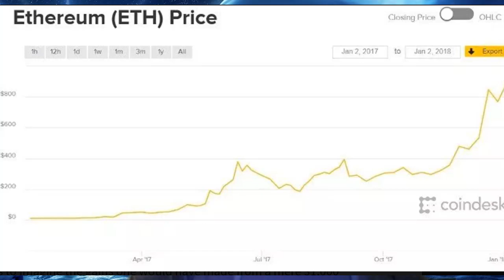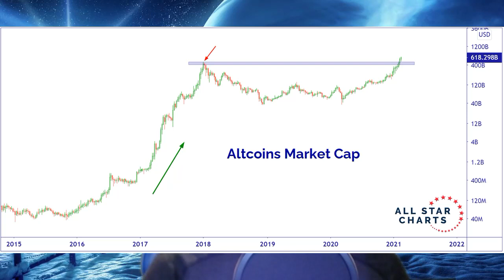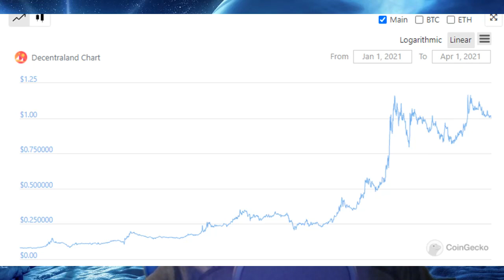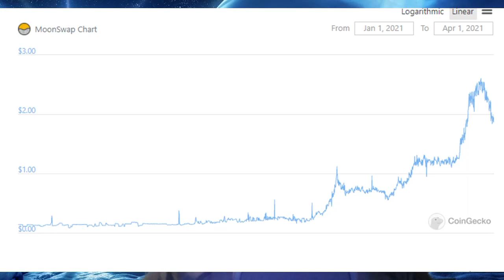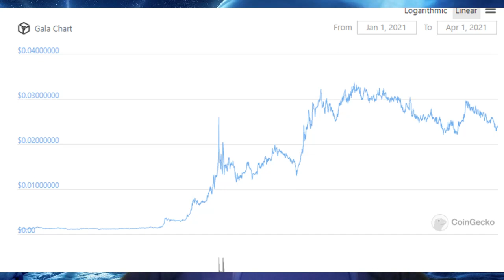Are you ready to Sell Ethereum to buy Hidden 100X Alt Coin Gems?!!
Ethereum is as good and safe an investment as there is in Crypto.  But there may even be more potential for big returns in the Alt Coin Market.  Decentraland, the Conflux Network, Moonswap, DuckDao & Gala Games are some projects we will look at for this example.  The Alt Coin Market is set to absolutely launch to the Moon!